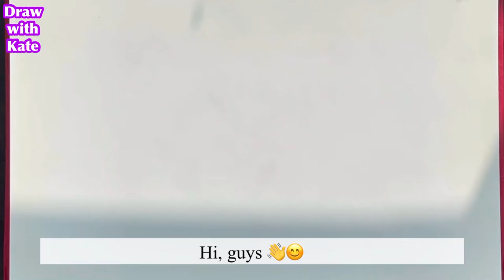Flower drawing only with dots/ Even beginners can draw!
Hi guys!☺️👋 Today’s video is a flower drawing with only dots!
Even Beginners can do it easily and only need a marker pen or pen :) I hope you guys like my video and If you like my art works, Please ✅‘Subscribe’ and also 👍’Like’!!

*Used Materials:
Sketch book [180g]
Marker pen [Black color]